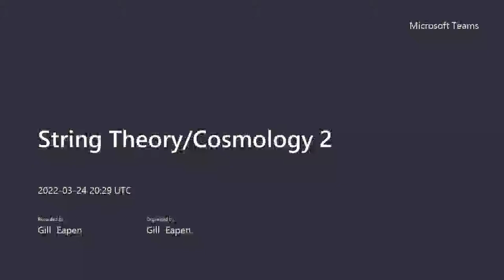Prof. Emil Martinec of the University of Chicago on the Theory of Gravity and Quantum Mechanics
4 Part Series on String Theory: Part 2, Theory of Gravity and Quantum Mechanics

Scientific Sense ® by Gill Eapen: Prof. Emil Martinec is Professor of Physics at the Enrico Fermi Institute, and the College of the University of Chicago. His research focuses on string theory and particle physics.